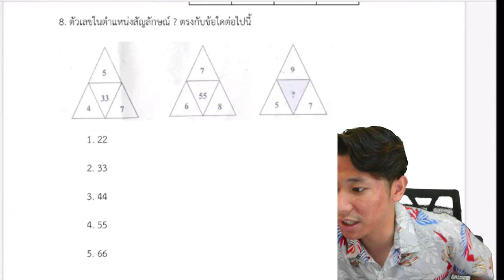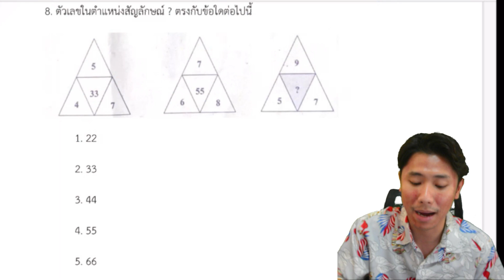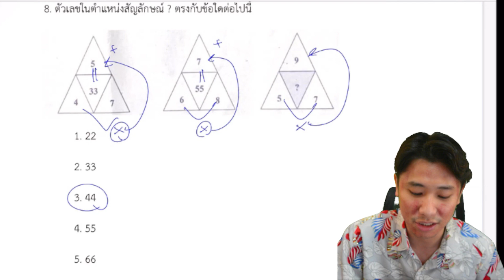เฉลยข้อสอบ tpat3 2566 part math ข้อที่ 5